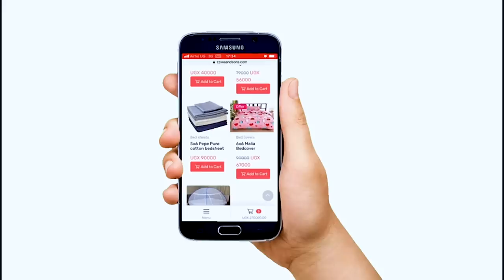kabaka mwanga _Lwelusose okujako Ekampala _Byalabye byewunyisa